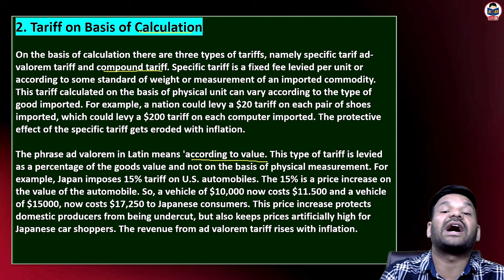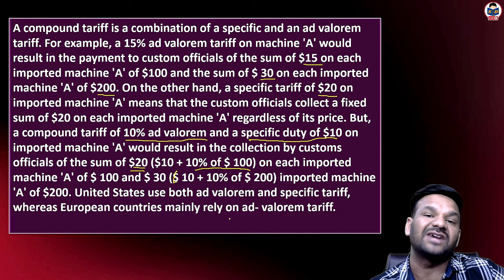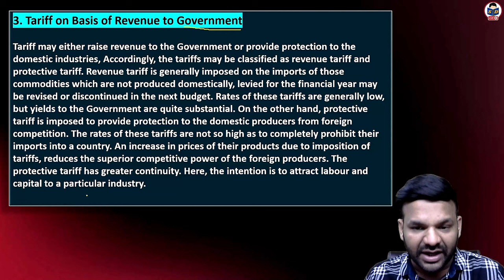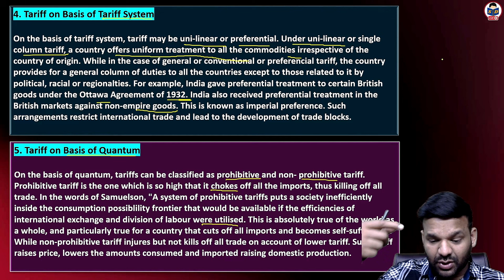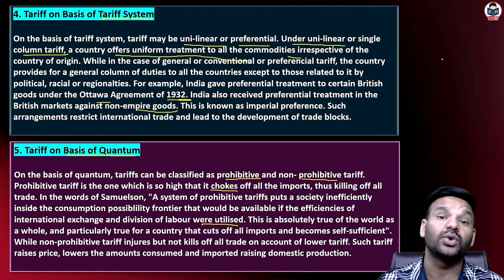Commercial Policy Instruments | types of tariff | part 2 | bcom | By Nitish sir